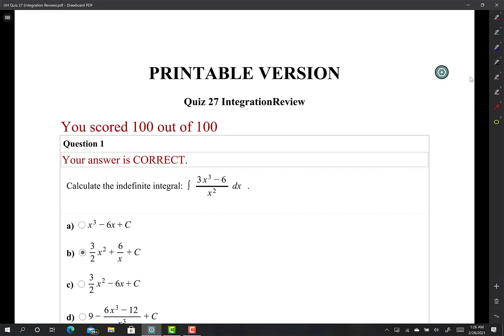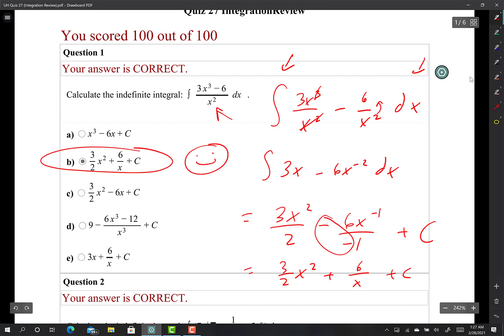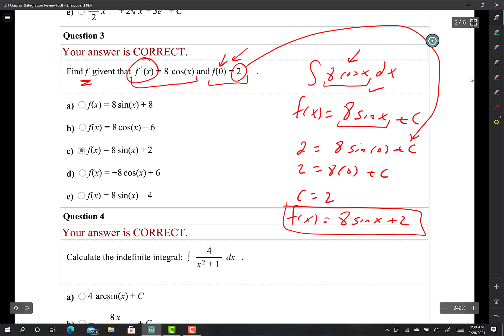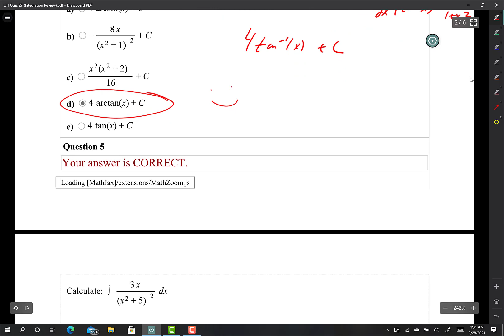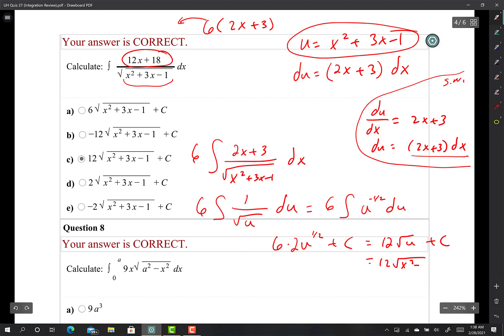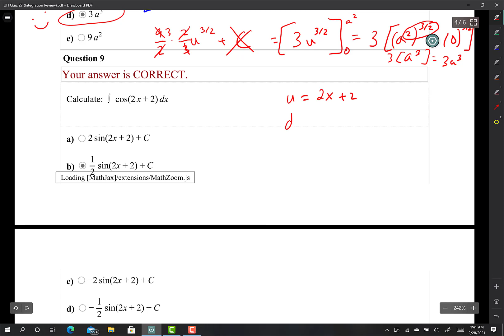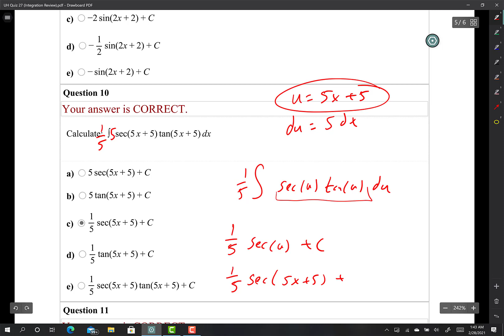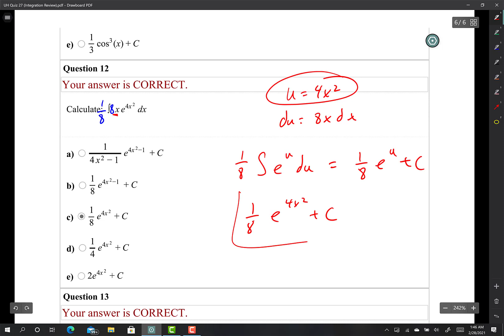Online Quiz Integration Review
Attached is our online quiz Integration review.  I hope that the explanations are clear and that you guys get the information for you to be successful.  Let me know if we have any issues with the following quiz.  Thank you.